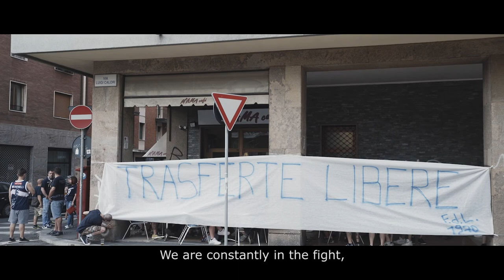OVUNQUE COMUNQUE Trailer with english subtitles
OVUNQUE COMUNQUE, the documentary film about Fossa dei Leoni 1970 ultras crew of Fortitudo Bologna Basketball
A film byPaolo Patruno and Francesco Nessi.